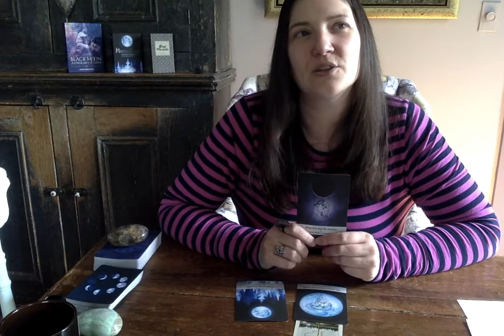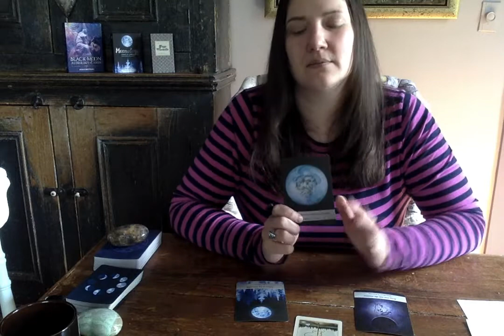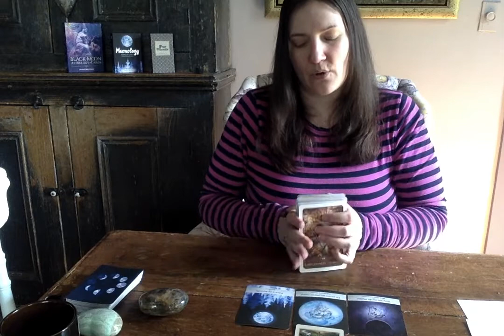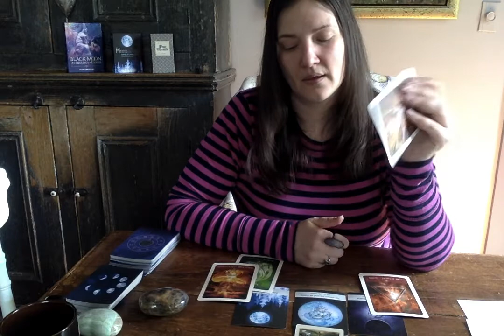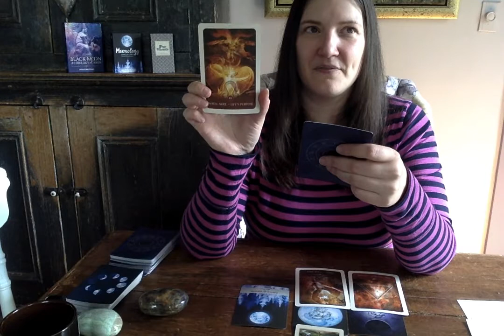POISSON: Et si la tradition ne faisait pas partie de l'équation?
Quoi laisser aller pour revenir sur soi et peut-être se rendre compte que la tradition est pour les autres, Poisson:)

Pour lecture privée, tarif et prise de rendez-vous

Mini-guidance (presque) quotidienne sur Instagram: @annoushka.fortuneteller

La Diseuse de Bonne Aventure
Tarot & Oracle